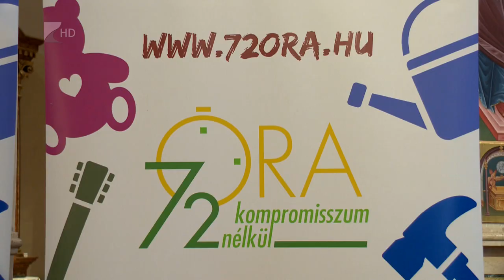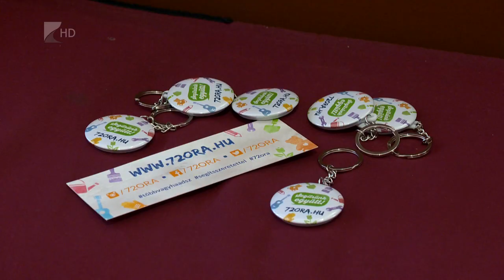72 óra kompromisszum nélkül - Kölcsey Tv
Parkrendezéssel, játszótérfelújítással és filagóriaépítéssel is bekapcsolódtak Szabolcs-Szatmár-Bereg megyei diákok a 72 óra kompromisszum nélkül elnevezésű ifjúsági akcióba. A nemzetközi kezdeményezéshez idén is több ezer magyar csatlakozott önkéntesen.